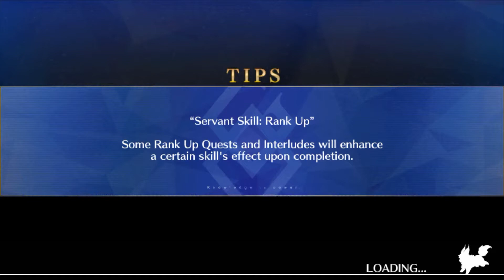【FGO】Setsubun floor 180 Kid gil becoming King of the pirates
Kid Gil enters the grand line in search for... sorry wrong script